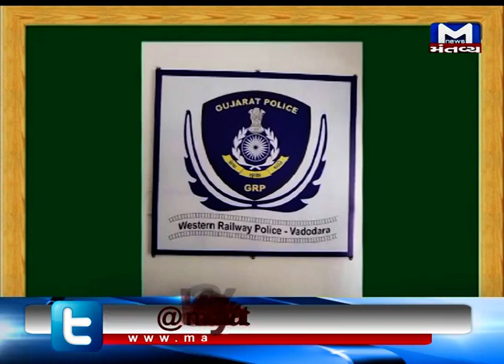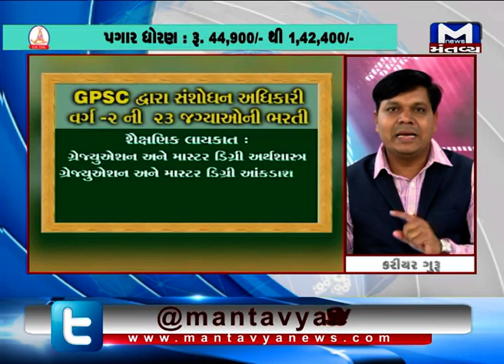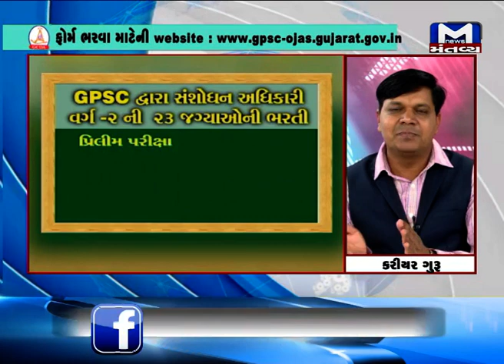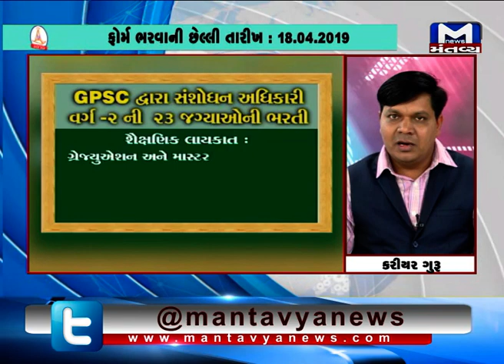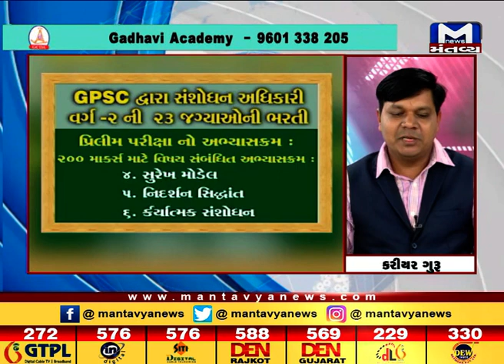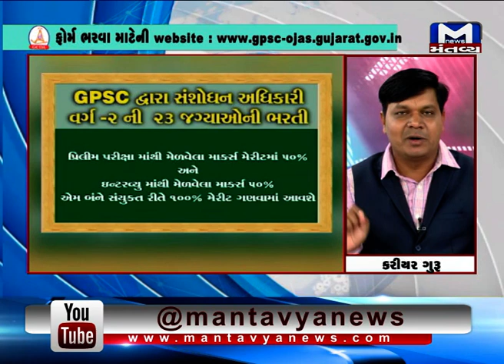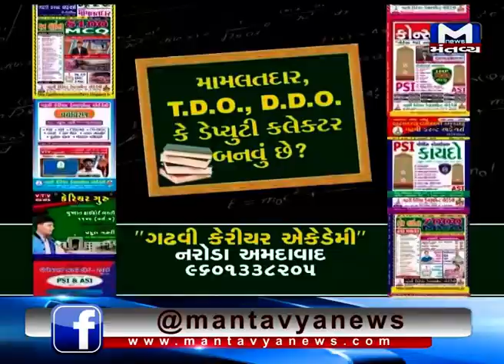Gadhavi Academy:GPSC દ્વારા સંશોધન અધિકારી વર્ગ-૨ ની ૨૩ જગ્યાઓની ભરતી (12/04/2019) | Mantavya News